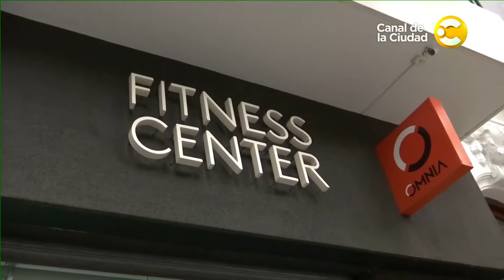Desafío: Cuerpo y mente a prueba con Valeria Degenaro en 4 Caras Bonitas